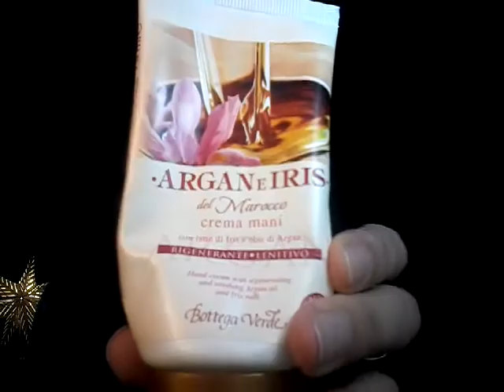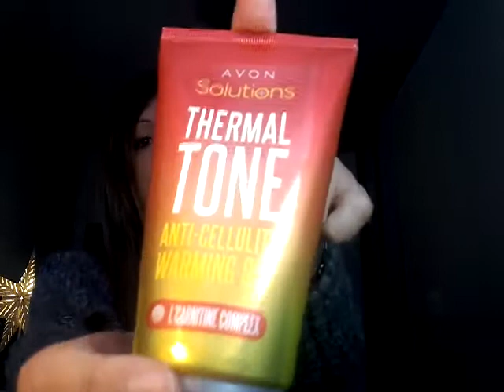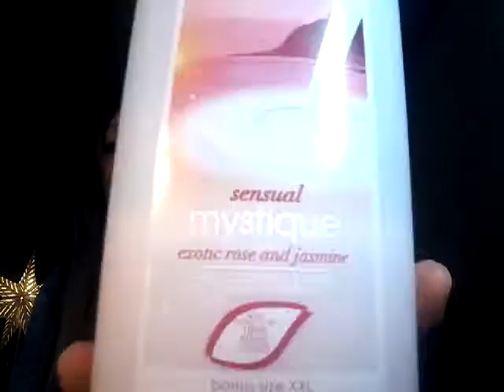10 PRODOTTI CHE USO TUTTI I GIORNI!!!!!!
Ciao a tutti! Vi mostro 10 prodotti che uso tutti i giorni di cui 2 profumosi😍! Spero il video vi piaccia e vi tenga compagnia come voi la tenete a me😊 Grazie per rendermi felice!